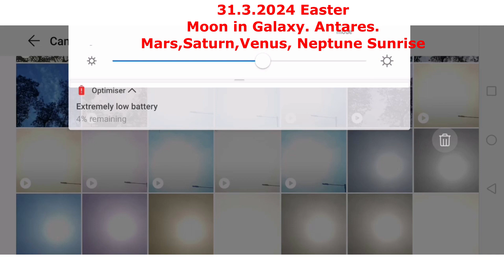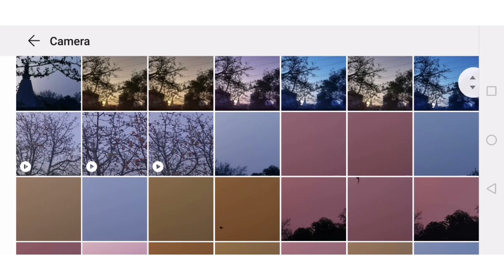31.3.2024 EASTER. Mountains on the Moon. Antares. Mars, Saturn, Venus, Neptune Sunrise